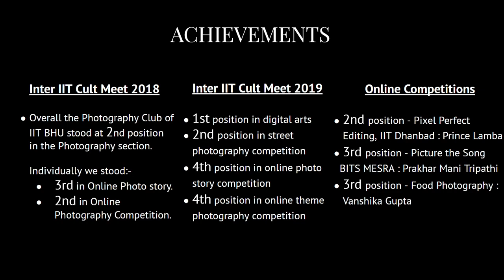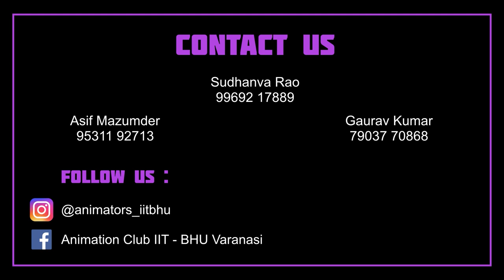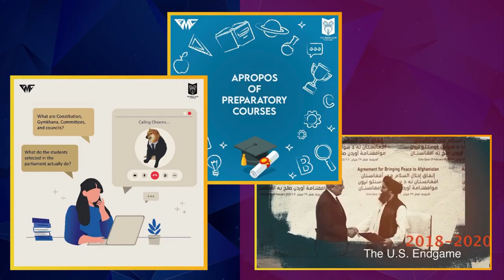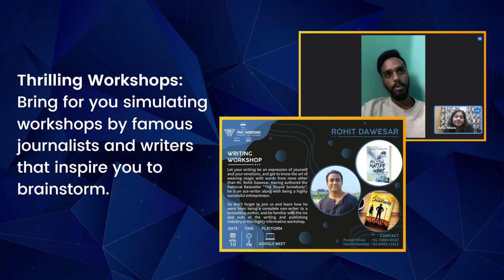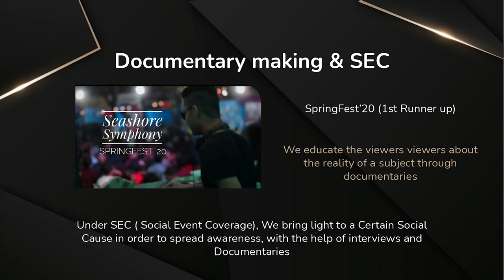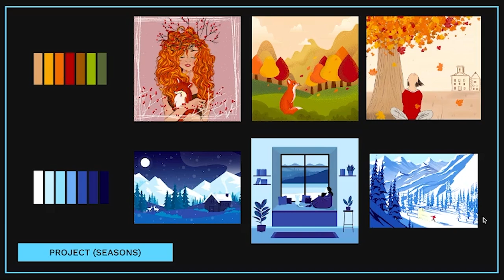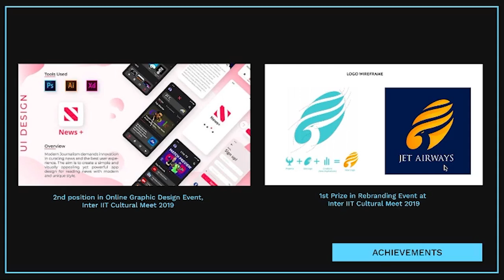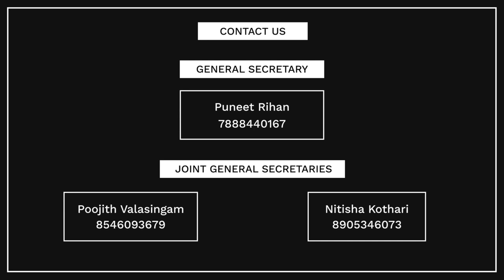Film and Media Council Orientation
FMC, the Film and Media Council, whole-heartedly welcomes the new entrants and we’re here with the much-awaited Orientation of FMC! FMC is not just a Council; it's a family of Digital Arts enthusiasts who keep proving their prowess in the fields ranging from photography, animation, design, cinematography to media and outreach. 6 prominent clubs thriving under its umbrella are: Photography Club, Cinematography Club, Design Club, Media Club, Outreach Club and Animation Club